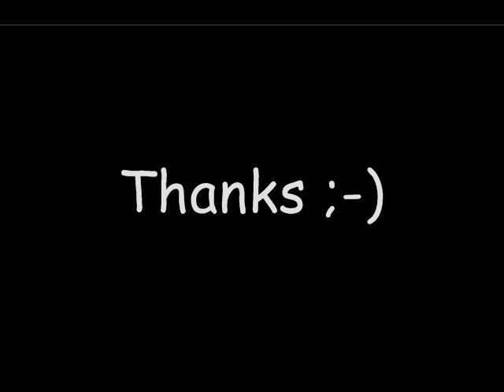Death Of Balance - SymphonyX - MapleNoise (drum cover)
Drum cover the Death Of Balance, Middle quality video